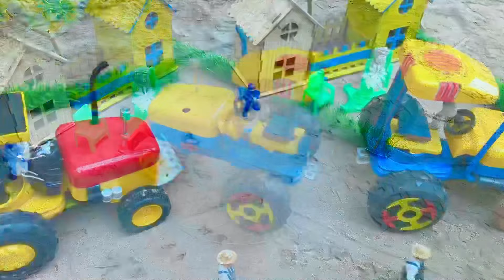Diy tractor making mini plow machine | mini water pump creative | umair mini toys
mini tractor video project science
mini tractor project easy
mini tractor science project
mini tractor transporting vehicles
mini Diesel engine pump
mini petrol pump tanker
mini tractor making video
mini tractor jcb video
mini tractor diy
mini tractor remote control
diy tractor mini farming video
diy tractor project toys
diy mini petrol pump machine
diy tractor machine
diy tractor mini water pump
diy tractor mini petrol pump
tractor wali video bhjo
tractor a jaye
tractor wala video tractor wala
tractor wali video a jai
tractor accident truck video
how to make mini water pump with dc motor
how to make small motor water pump
how to make tractor with cardboard
how to make mini tractor with cardboard
john deere tractor trolley video
jcb and tractor working video
jcb tractor cartoon
jcb tractor truck video
jcb video
remote control tractor trolley
remote control jcb tractor
Science project working model water
Science project work
Mini creative
Mini villa
Mini bridge
Mini plough
Mini tractor
Keepvilla tractor
Keepvilla diy
Keepvilla
Mr minitopics
Tech Creator